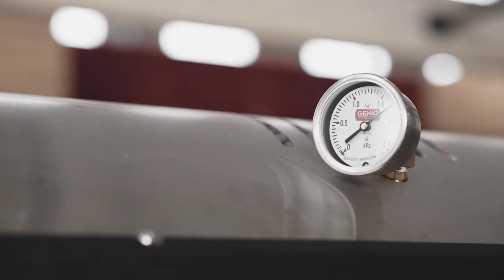Join the Genio Family: Unlock Training, Support, and Self-Maintenance for Your Coffee Roaster!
Welcome to the Genio Family: Elevate Your Coffee Roasting Skills

When you join the Genio Family, you gain exclusive, free access to a wealth of training courses and videos available on the Genio Roasters Hub. Our comprehensive resources are designed to prepare you for every step of your coffee roasting journey—from the moment your roaster arrives to your first start-up and beyond.

What We Offer:

 - Basic and Advanced Roasting Courses: Learn the fundamentals or refine your skills with our in-depth courses tailored to your experience level.
 - Business Strategizing with Accredited SCA Roasting Foundations: Gain valuable insights into the business side of coffee roasting from industry experts.
 - Intermediate and Professional Certification: Enhance your credentials and demonstrate your expertise with our certification programs.

Introducing the Genio Roasters Hub:

Our customer portal, the Genio Roasters Hub, is your go-to resource for everything you need to maintain and optimize your roaster. Here, Genio customers can access a variety of training courses, maintenance guides, and self-help resources. Our detailed guides empower you to perform preventative maintenance on your machine, allowing you to care for your equipment without the need for costly technical support that other manufacturers may require.

Investing in a Genio Roaster means investing in your coffee roasting future for life. Let us help you unlock your full potential and take your roasting skills to the next level. Join us today and start your journey towards mastery in coffee roasting!